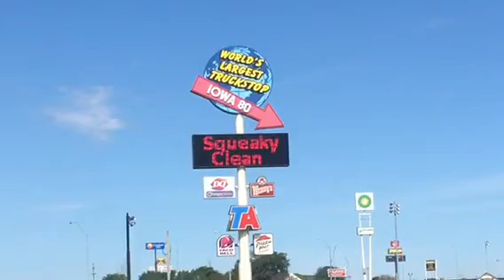The Trucking Life #37 We will get the last spot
Today on the journey we travel to Illinois. Made the delivery and waiting for next load. Ate at iron skillet for an early Father's Day dinner. Join us on the journey. shall you